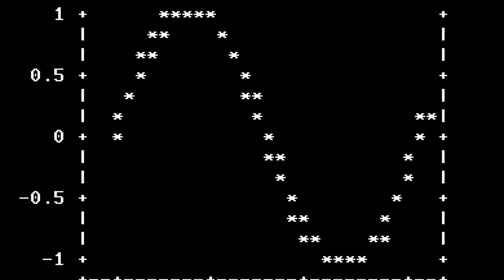Rolemusic - Neoakushon [Creative Commons Music] 🔴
[Song attributes]
Bit Rate: 320000
Genres: Chiptune, Chip Music

[Album Description]:  Three Game Boy pop alike tunes

[Album Attributes]
Length: 00:14:18